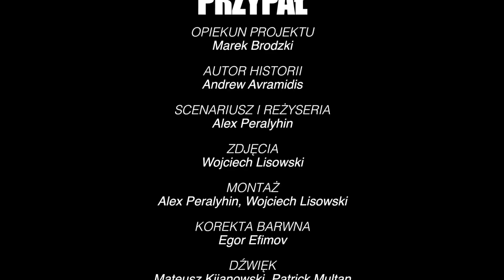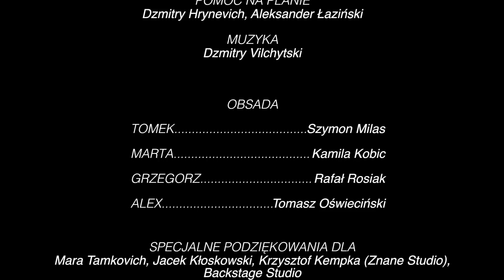PRZYPAŁ - ETIUDA WSF 2016 MONTAŻ ZAOCZNY [PL/ENG]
OPIEKUN PROJEKTU
Marek Brodzki

AUTOR HISTORII
Andrew Avramidis

Alex Peralyhin

ZDJĘCIA
Wojciech Lisowski

MONTAŻ
Alex Peralyhin, Wojciech Lisowski

KOREKTA BARWNA
Egor Efimov

DŹWIĘK
Mateusz Kijanowski, Patrick Multan

POSTPRODUKCJA DŹWIĘKU
Tomek Grabiński

OŚWIETLENIE
Egor Efimov, Alex Peralyhin, Wojciech Lisowski

CHARAKTERYZACJA
Monika Konarzewska, Klaudia Zalewska

KIEROWNICTWO PRODUKCJI
Kamila Klimowicz

Dzmitry Hrynevich, Aleksander Łaziński

MUZYKA
Dzmitry Vilchytski

OBSADA:

TOMEK… Szymon Milas
MARTA… .…Kamila Kobic
GRZEGORZ… Rafał Rosiak
ALEX… Tomasz Oświeciński

Mara Tamkovich, Jacek Kłosowski, Krzysztof Kempka (Znane Studio), Backstage Studio, Heliograf